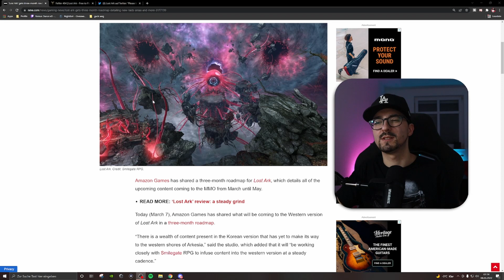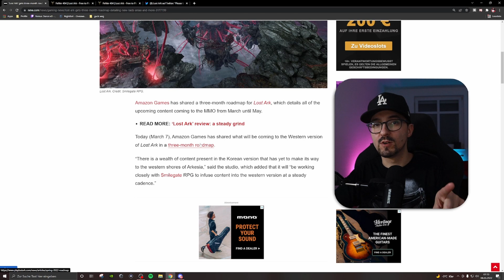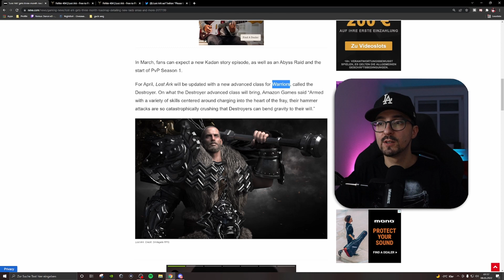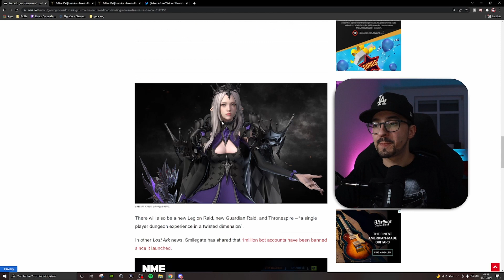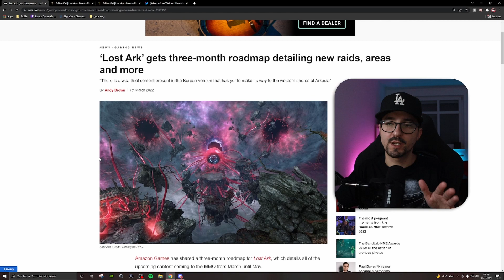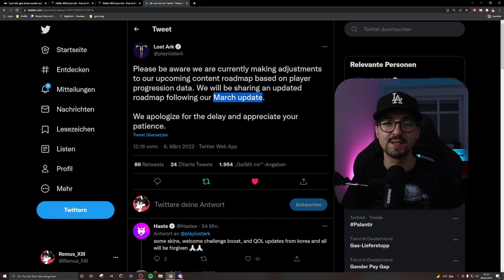ROADMAP für 3 Monate! Erst da, dann weg! Destroyer und Arcana angekündigt? | Lost Ark Deutsch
Lost Ark Gameplay | ROADMAP für 3 Monate! Erst da, dann weg! Destroyer und Arcana angekündigt? | Lost Ark Deutsch

Mein Avatar und Kanal Banner sind designed by:
Midoriniya
Digital Creator/Artist/Streamer
hier zu finden: